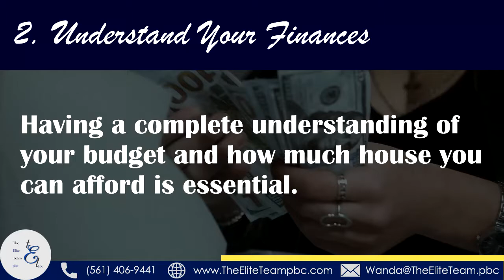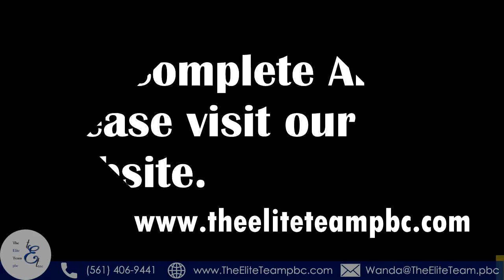How Can You Make a Competitive Offer for Your Home - Real Estate Tips Wanda Davis The Elite Team pbc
Today’s real estate market has high buyer interest and low housing inventory. With so many buyers competing for a limited number of homes, it’s more important than ever to know the ins and outs of making a confident and competitive offer.

💥Did you know I can help you buy and sell your home? With my Guarantee’s, Home Buying Programs, knowledge and experience I can assist you in all your Real Estate dreams.